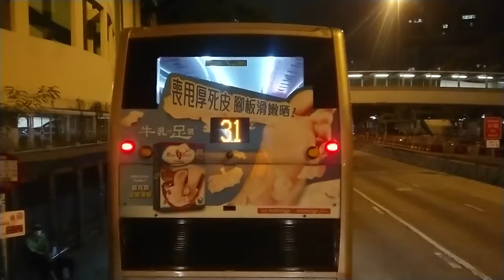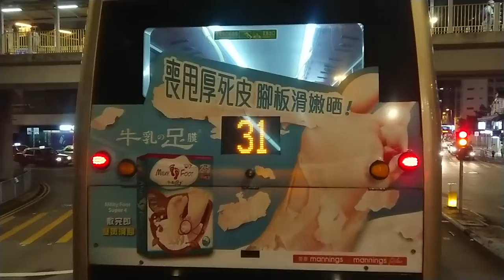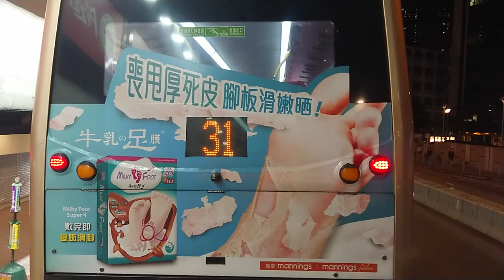（34年歷史，搵荔枝角做分工位置的後果）九巴38A荃灣方向（2022年11月1日晚上某班）